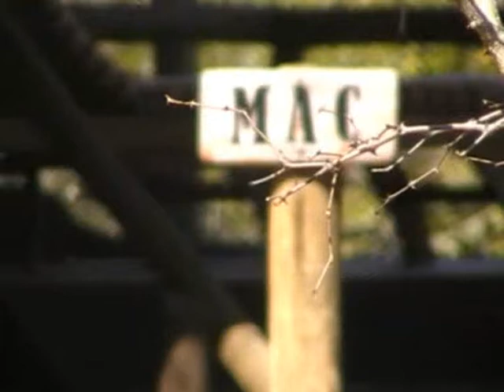There's a Leopard on My Stoep!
Filmed at Tanda Tula Safari Camp in the Timbavati Private Nature Reserve, Greater Kruger National Park. A leopard was spotted relaxing on the deck of one of the luxury tents.